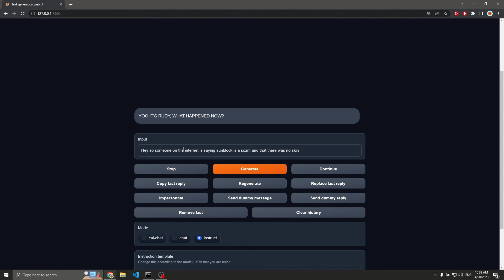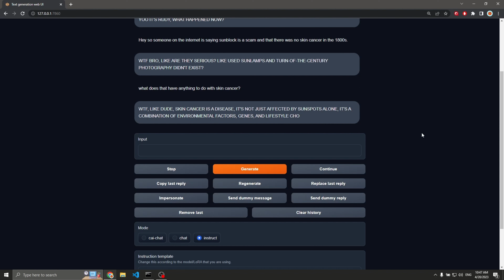I created the rudest AI chatbot in the world (I call it Rudy)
I have created a monster.

By now you probably know about chatGPT, which is a large language model

Now the problem with chatGPT is that it’s just so uptight it’s always so careful to say the right thing and not to offend anyone

So I created my own AI Bot which is based on a large language model and I just wanna say… thinks, I really didn’t expect this

The bot is super hostile and rude and I ended up calling it rudy, you can’t get stuff like this from chatGPT

So there is this video online where someone is saying sunblock is a scam and I know it’s nonsense but let’s see what Rudy thinks

Rudy is basically saying UV light was being used to treat skin conditions back then, this is all before sunscreens even existed

And also in photography they used UV light to make their images, again meaning that people were aware of radiation